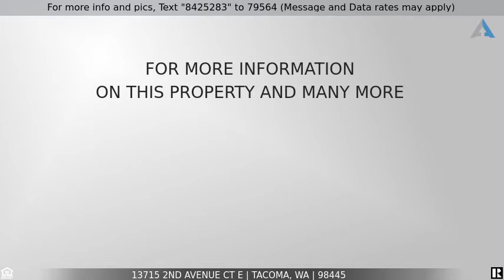Priced at $410,000 - 13715 2nd Avenue Ct E, Tacoma, WA 98445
Well Cared For Northwest Rambler

Well cared for Northwest rambler roomy and spacious inside and out.  This 3 bedroom 2 bath home is situated on a large lot that features fencing and sprinklers.  As you enter this home you will notice the large living room with a wood burning fireplace and the recently installed quality carpet and new laminate flooring. The home offers a nice sized kitchen with oak cabinets and ample counter space with room to dine in. The spacious master bedroom has its own full bathroom and a large walk in closet.  Enjoy the 2 car garage, RV parking, close to freeways, shopping and JBLM.